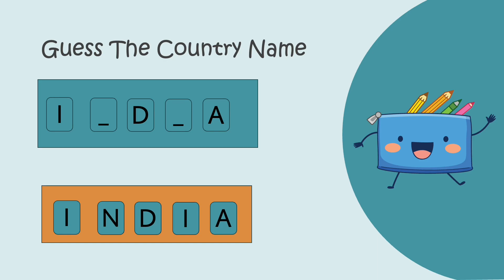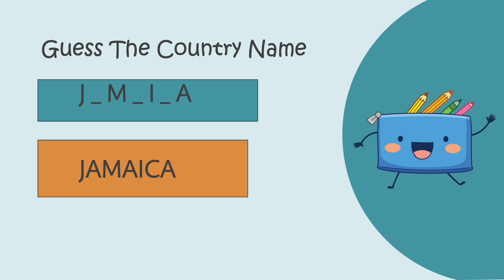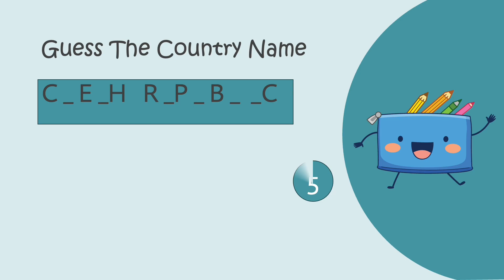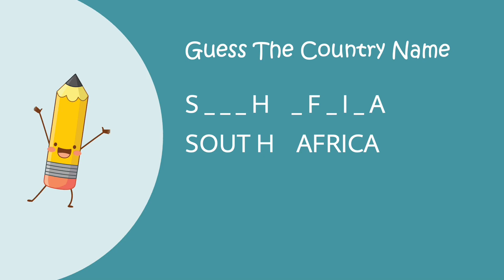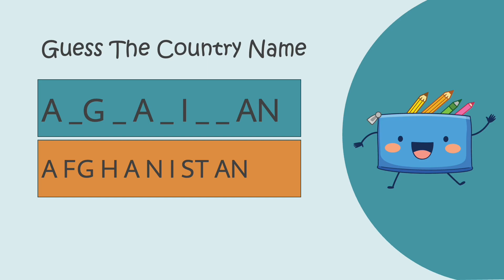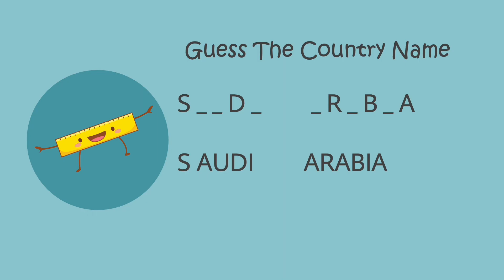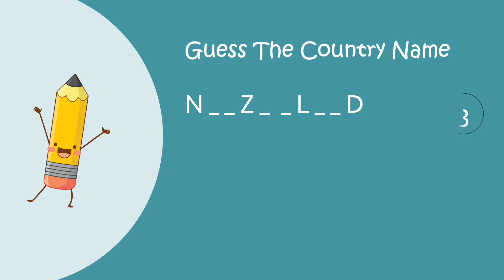Guess The Country Name | Quiz game | Kids Education Video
In this educational video for kids, we encourage kids to guess the country name by filling in the missing letters in the name. This helps kids to grow their knowledge while watching youtube videos.